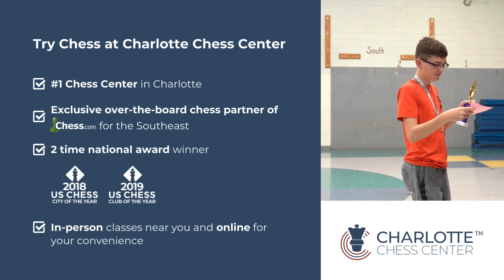Charlotte Chess Center | Matthews Chess Classes and Activities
Embark on your child's chess journey with Charlotte Chess Center, the #1 chess center in Charlotte and a two-time national award winner! From beginner to advanced levels, we offer a diverse range of classes, engaging activities, and exciting tournaments, creating an ideal environment for every young chess enthusiast to flourish. Join us today and watch your child's game soar to new heights!

0:01 Introduction
0:05 Charlotte Chess Center is the #1 chess center in the area
0:07 Exclusive partner of chess.com in the Southeast
0:07 Two-time national award winner
0:11 Classes are available in-person and online
0:16 Book a free consultation to learn more